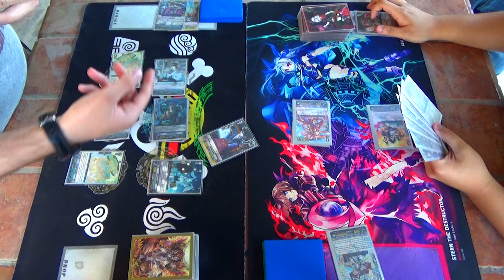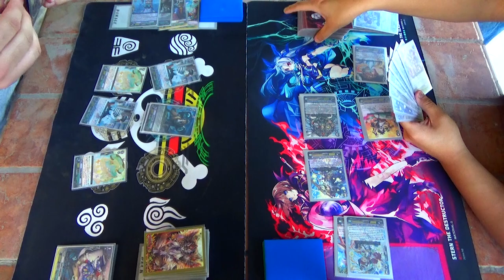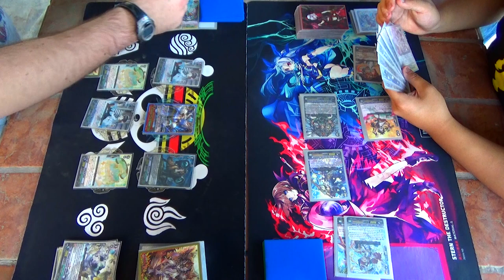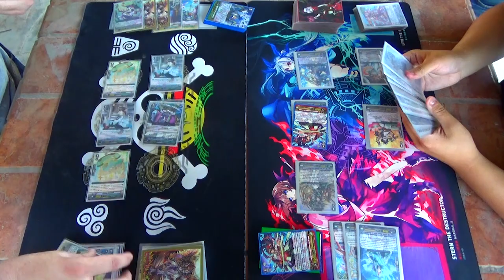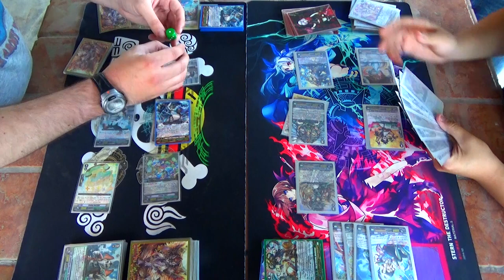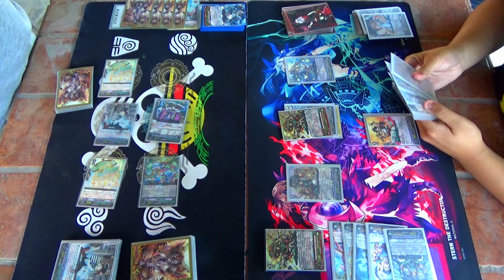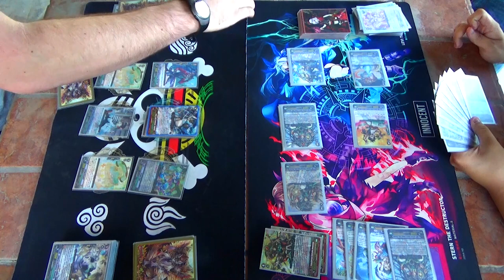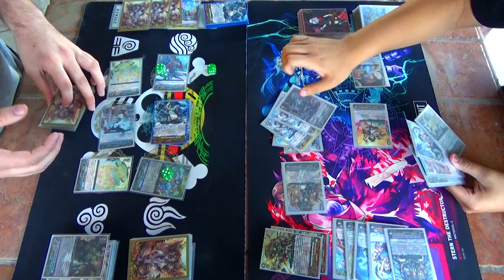Cardfight!! Vanguard G: Great Nature (Bigbelly) Vs. Oracle Think Tank (Susanoo)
Atlas' Great Nature Bigbelly deck Vs. Alvin's Oracle Think Tank Susanoo deck. Enjoy!

Check out the deck profiles!